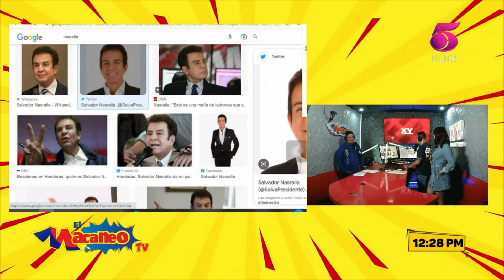¿Sabías qué?,un hombre se sometió a cirugía de piernas para alargar su estatura y obtener más citas